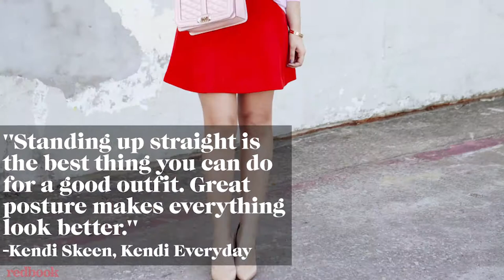10 Easy Tricks to Looking Better in Photos - Redbook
Our 2014 Real Women Style Awards winners have dished their best tips on looking great in every picture. Now it's your turn to put your posing skills to the test and enter in this year's Real Women Style Awards!